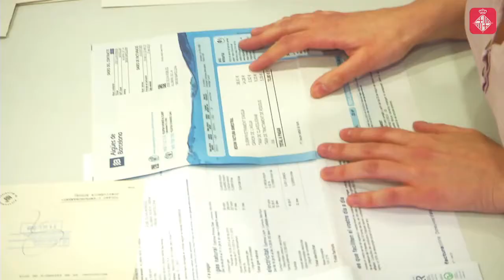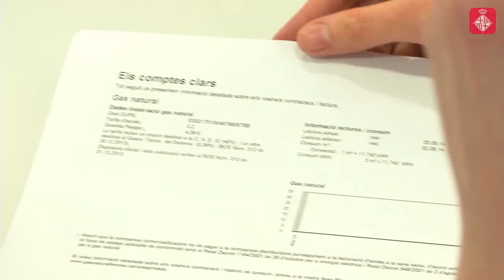Punt d'Atenció a la Pobresa Energètica de la Marina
El nou Punt d'Atenció a la Pobresa Energètica (PAPE) de la Marina ja està en funcionament per assessorar i acompanyar els usuaris en situació de risc. És el quart que hi ha a la ciutat, juntament amb el de Nou Barris, el de Sant Andreu i el de Sant Martí.